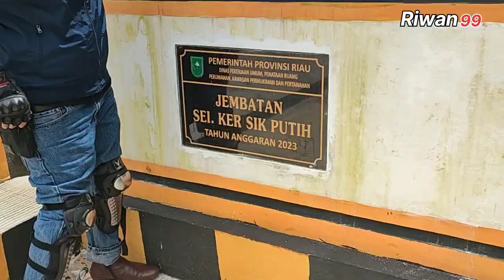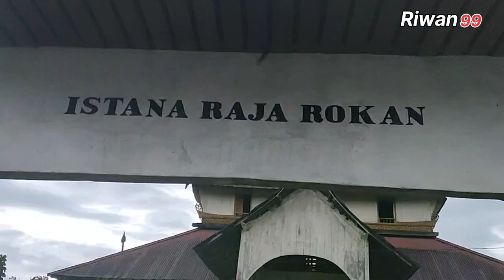Jalan alternatif penghubung Sumbar dan Mandailing Natal ke Riau dimusim hujan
Melintasi jalur jalan yang menghubungkan Rao Kabupaten Pasaman Sumatera Barat ke Ujung Batu Kabupaten Rokan Hulu Propinsi Riau